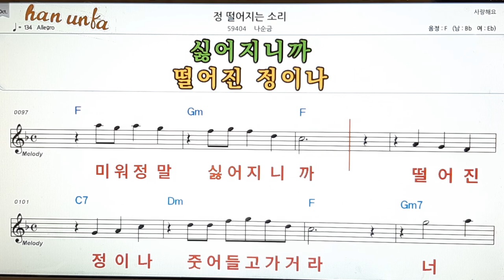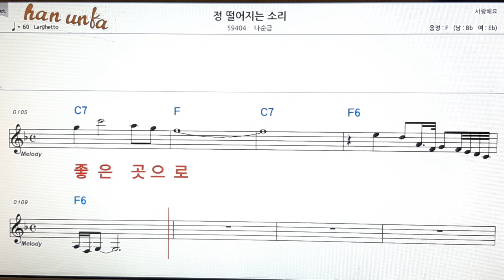정 떨어지는 소리/나순금👍노래 반주, 코드 악보,가라오케💋Karaoke*Sheet Music*Chord*MR